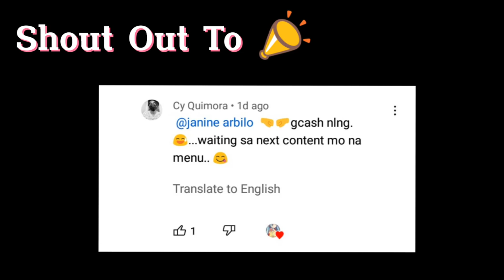GARLIC STAR MARGARINE Haluan mo ng PARSLEY Sobrang Sarap sa TINAPAY!